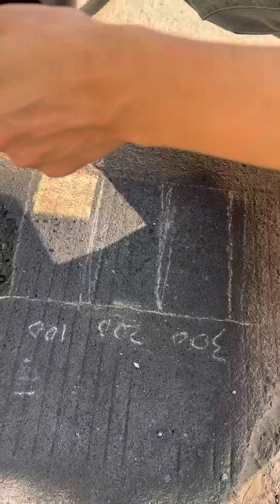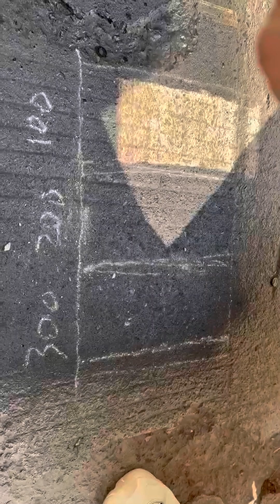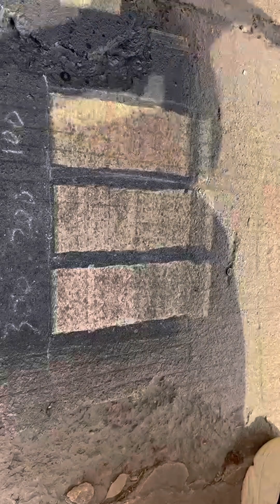Soot cleaning DMK 300W pulse laser cleaner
Would love to know the effect of 300W pulse cleaning Soot?

the video shows the efficiency by setting the power as 100W, 200W, and 300W

Demark laser cleaning machine adopted a JPT laser source.